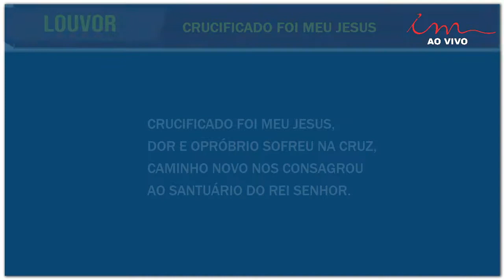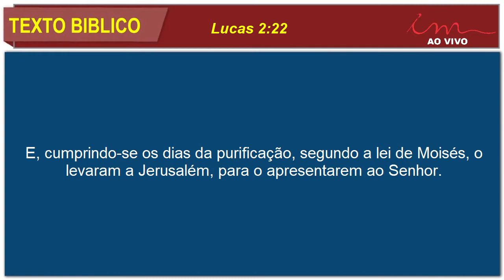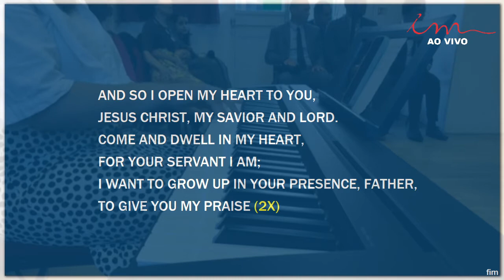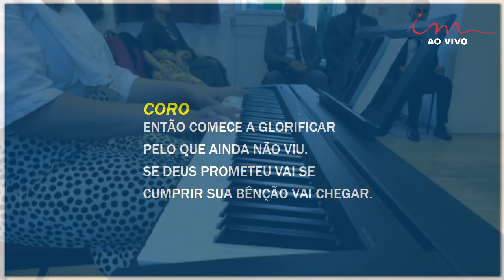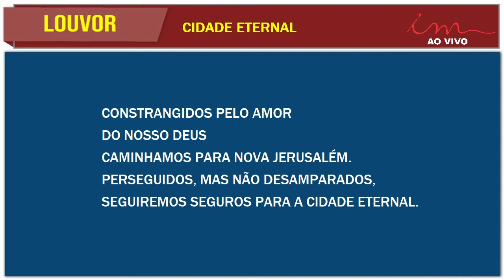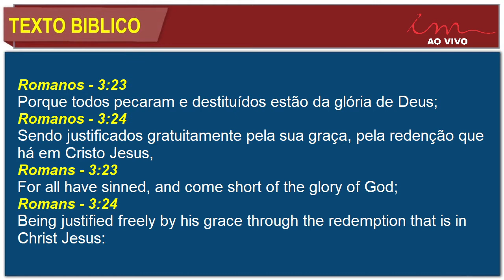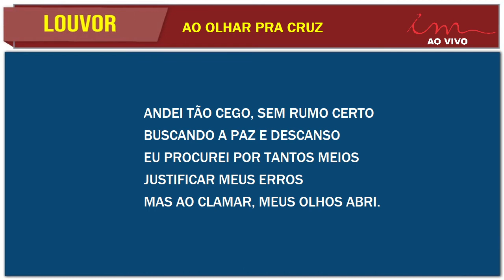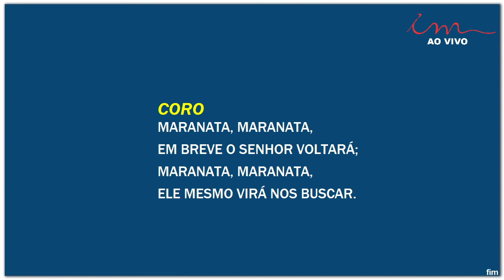21/08/2022 Culto ICM Oxford-UK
Transmissão do Culto da Igreja Cristã Maranata, transmitido no dia 21 de Agosto de 2022